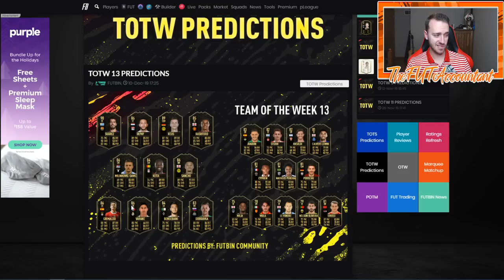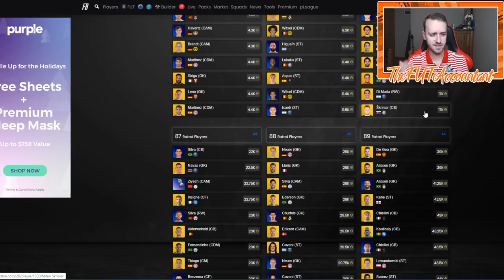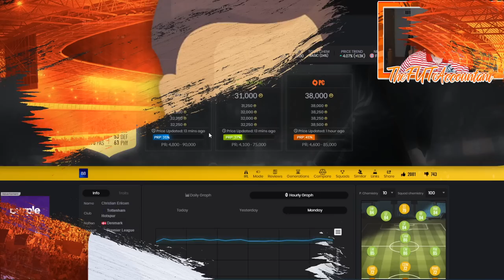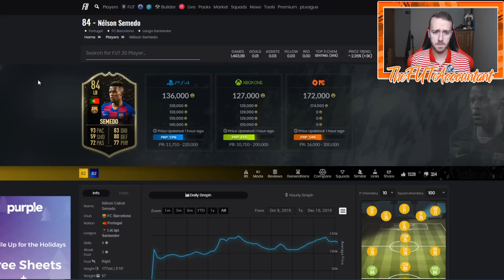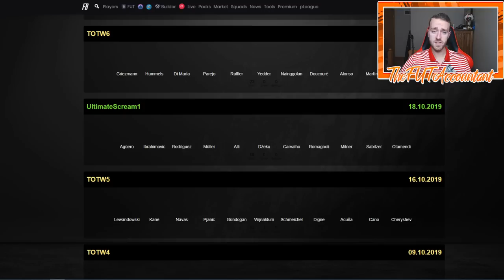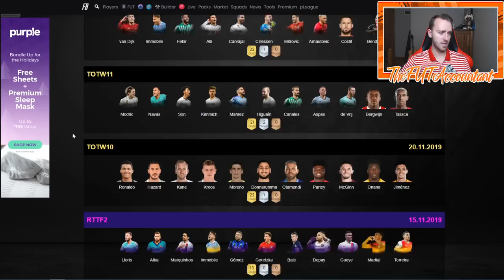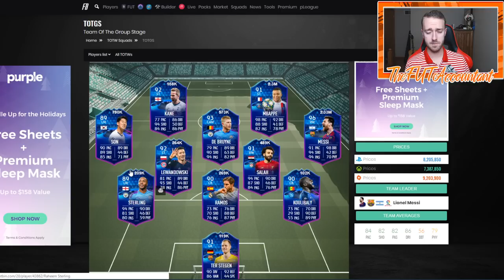THURSDAY FLIPPING, MESSI POTM, RTTF DISCUSSION! MARKET TALK! FIFA 20 Ultimate Team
Thursday flipping, Messi POTM, and RTTF Upgrades discussion! A FIFA 20 Market Talk video!